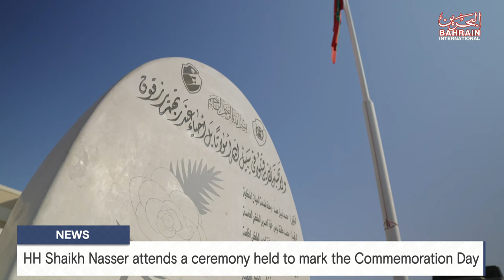BAHRAIN NEWS CENTER : ENGLISH NEWS 17-12-2023